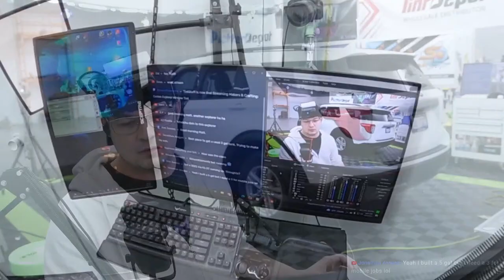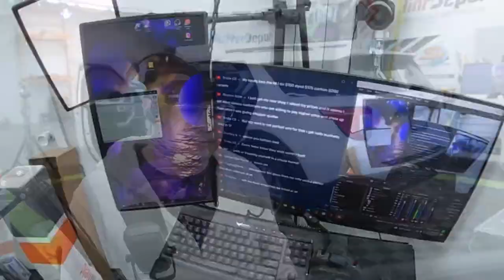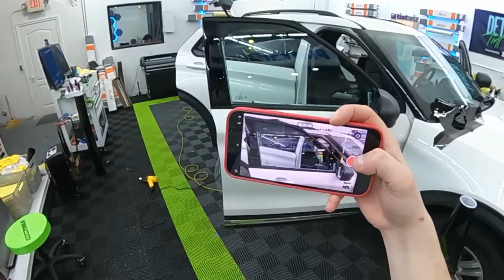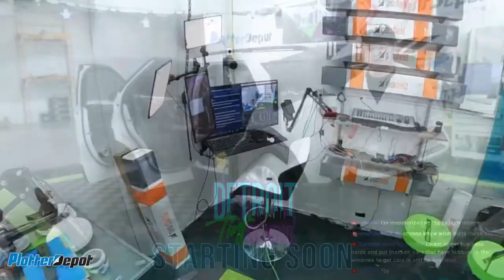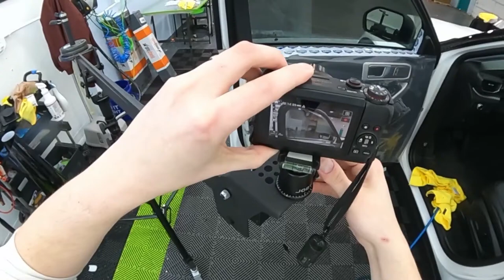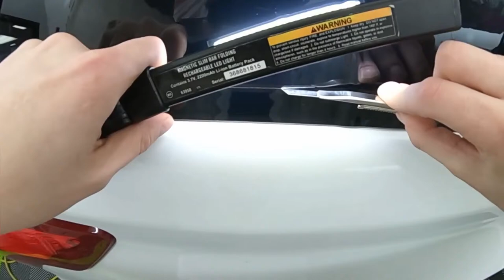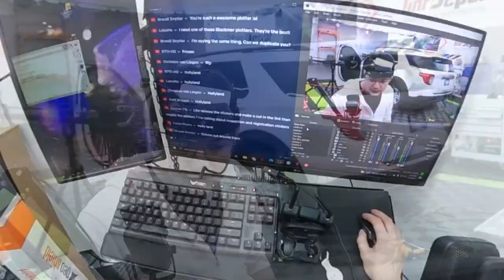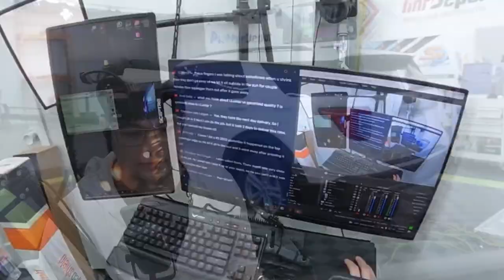Carbon Explorer Window Tint